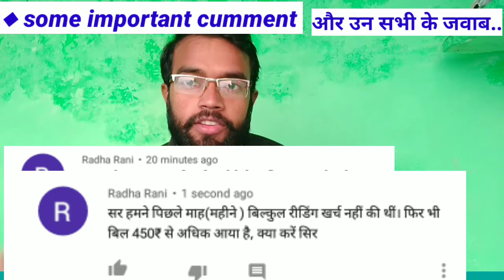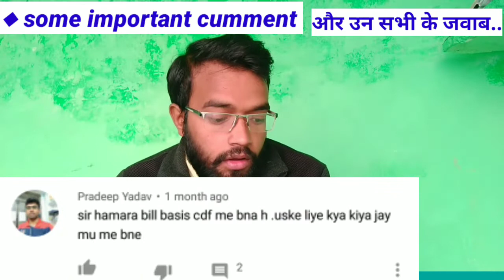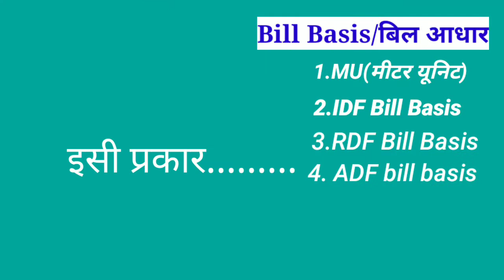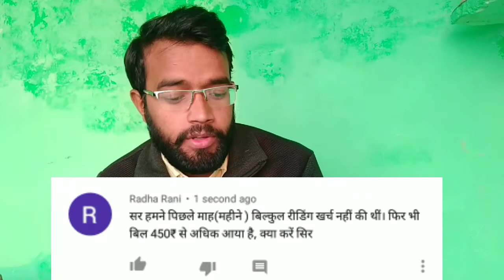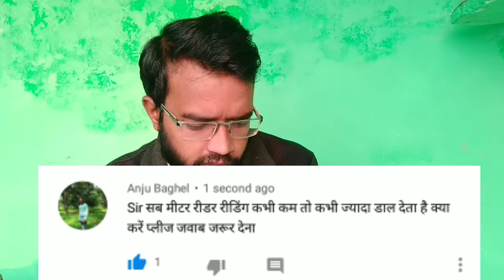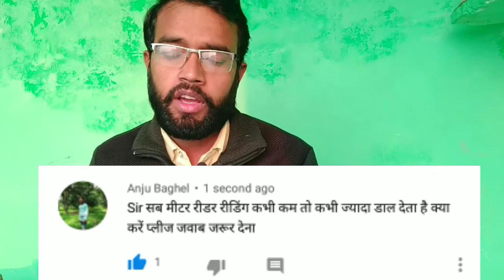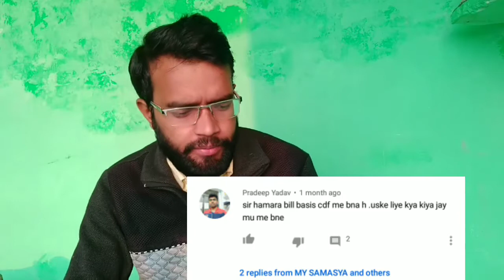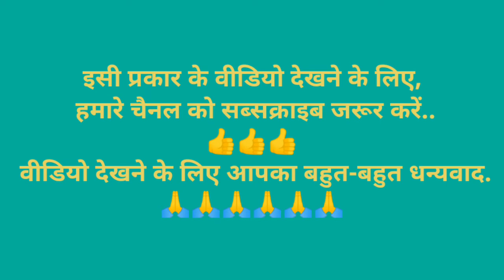बिजली बिल से महत्वपूर्ण संबंधित सवाल & जवाब 🔥। इलेक्ट्रिसिटी बिल 2021📇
इस वीडियो के माध्यम से कुछ चुनिन्दा सवालों के जवाब देने की कोशिश की है।
जो अक्सर ज्यादातर मुझसे कमेंट में पूछे गए थे।

बिजली बिल में  कौन कौन से Charges & Surcharges लगकर आते हैं. वीडियो लिंक

for any questions, answering.